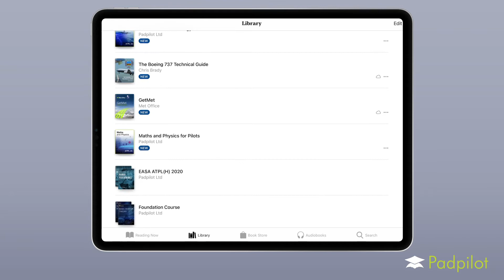SAMMY'S TIPS: How To Delete and Update Books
How to resolve any problems with the routine task of updating Apple books.

Padpilot digital manuals for iPad, Mac and iPhone. Pilot Foundation Course, PPL, CBIR, and ATPL.

To find out more about Padpilot's interactive manuals visit our